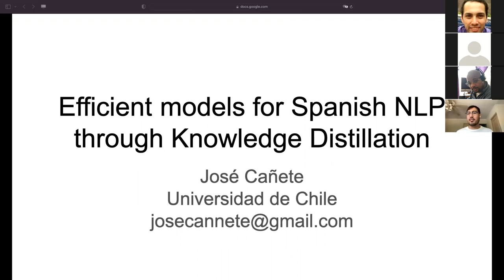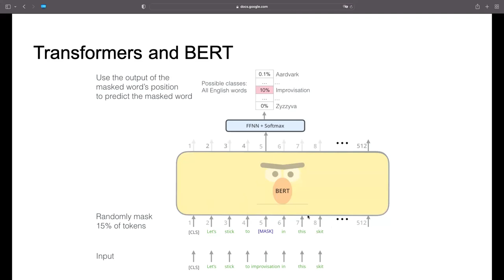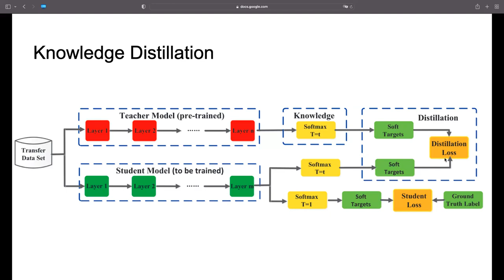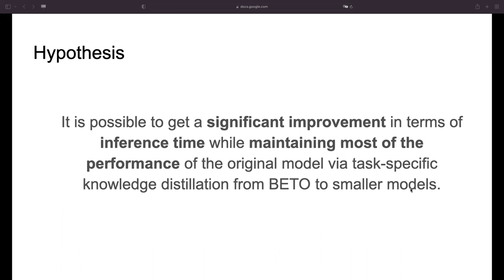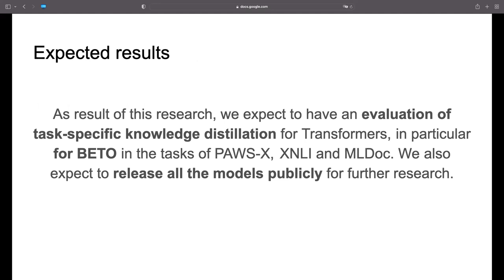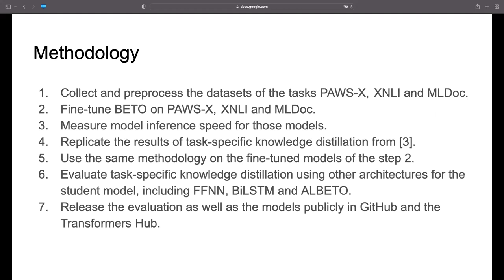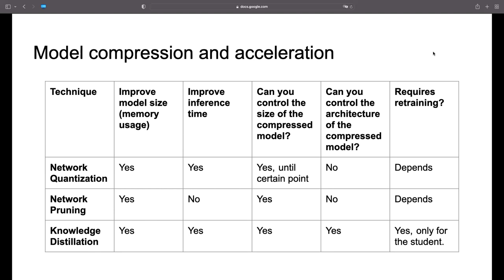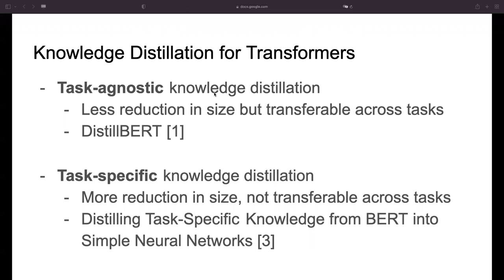Efficient models for Spanish NLP through Knowledge Distillation by José Cañete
Abstract: “The area of Natural Language Processing has gathered a lot of interest in the recent years due to the great success of deep neural networks in different tasks. The success of these deep neural networks models can be explained by the large number of parameters they have, as well as the large amount of data and processing power available nowadays, allowing them to learn complex relationships of the data and model complex functions. One of these highly successful models is BERT which has 330 million parameters. A problem that arises with these large models is the difficulty of putting them into production for real time applications (web services) or more hardware restricted devices, such as mobile phones, because of the high amount of computation that these models require on inference. A typical technique to deal with this problem is Knowledge Distillation, there are research studies that have addressed the problem in the case of English and Multilingual models. This work will focuses on the evaluation of this technique using Spanish BERT (BETO) to get lighter models trained on specific tasks such as XNLI, PAWS-X and MLDoc.”